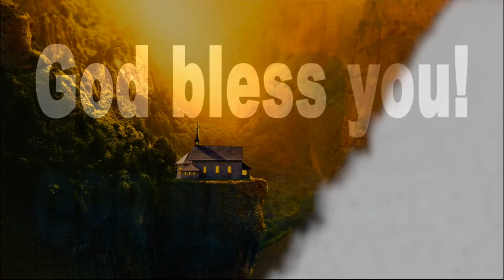Mentha- Nothing but a rose (Nincs egyebem)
Mentha was established in 2016 by Viktor Haraszti (ViO), saxophonist, producer, and Martha Horvath, singer, painter, storyteller and puppetmaster after many years of creative collaboration between the two artists. Martha's dedication to Hungarian folk music and Viktor's to jazz lead the two to come up with a unique and refreshing concept.
"The Sound of GUBA" -as they call it- is a mix of all the best ingredients from both worlds. Deep and meaningful Hungarian folk songs combined with contemporary jazz and more.